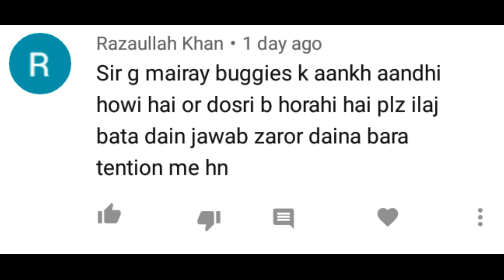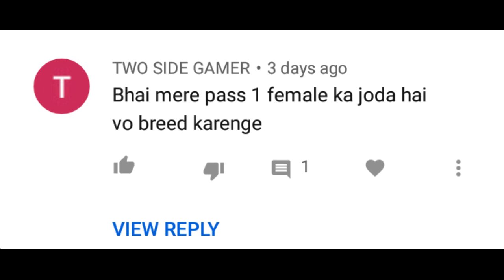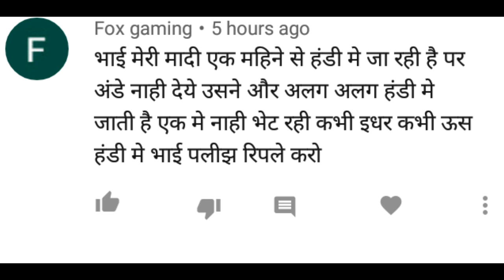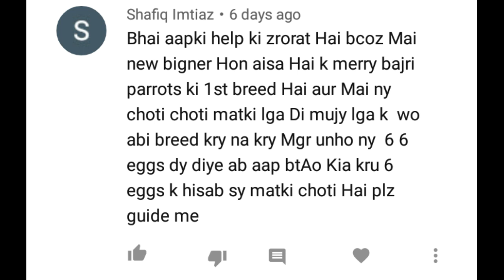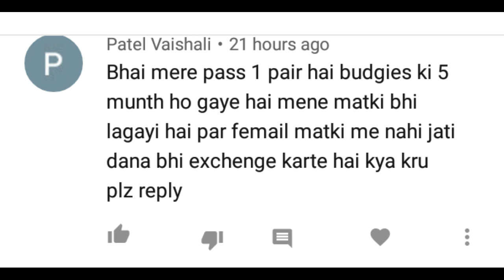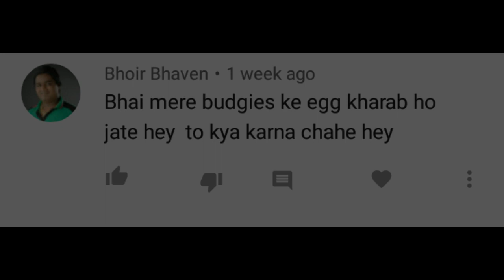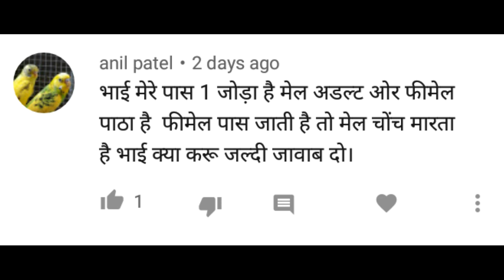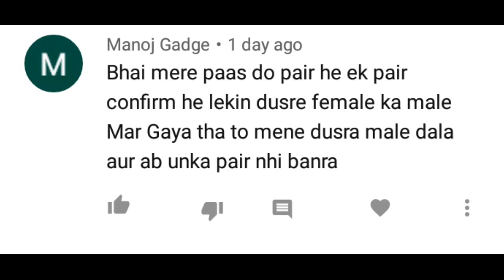Love birds male female difference || SUNDAY QUESTION AND ANSWER VOL. 7 IN HINDI.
Hi friends kese hai aap dosto is video mai mane budgies parrots or love birds se related questions kai answer diya hai to plz video ko pura zarror dekhai.

Sunday top questions and answers video vol 7

Budgies Parrots breeding tips

Budgies Parrots care tips

Australian parrots breeding tips for beginners

Bajri toto ki dekhbhaal kase kare